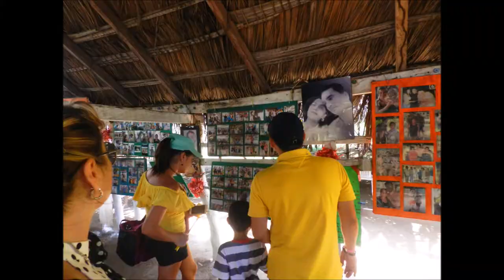23-10-2017 - Tour a la Laguna Coyuca - Liberación de Tortugas - Rudy Fregoso